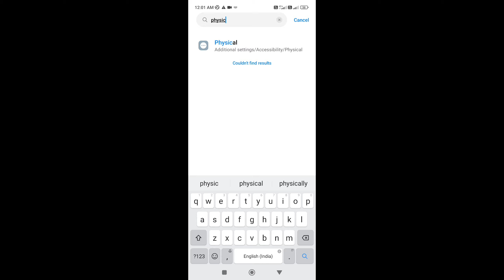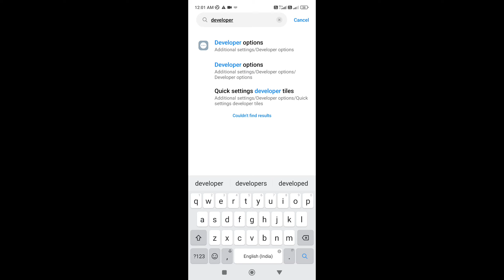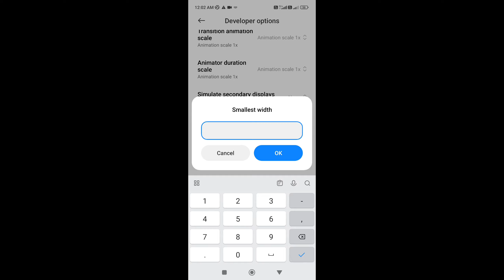Free Fire Headshot setting 2023 ⚡ Best Sensitivity Settings ⚙️| Sensitivity + Hud Settings Free Fire